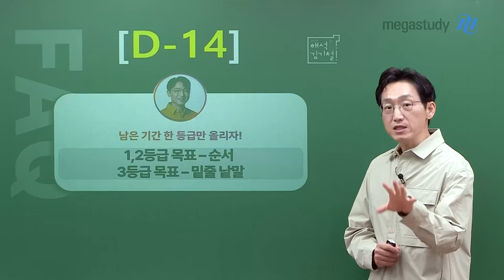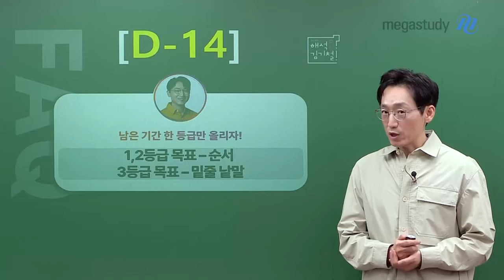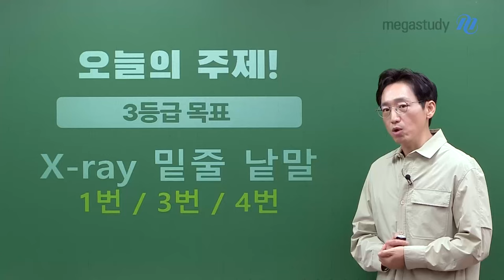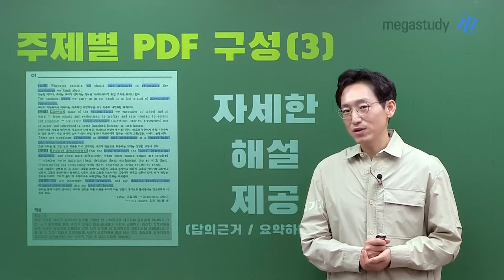[메가스터디] 영어 김기철쌤 - [D-14 한 등급만 올리자!] 낭비되는 시간 찾아쓰자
10월의 마지막 날입니다.
우리... "2주나" 남았습니다!
남은 2주 동안도 기철쌤과 화이팅 합시다🖤

📌오늘의 주제📌
등급별 학습을 알려 드려요!

⚡1~2등급 목표
빈!순!삽! 오답 제거의 원리 - 순서
[7강. 글의 순서] 학습 + 4개 지문 워크북 복습

FINAL X-ray - 밑줄 의미 파악
[4강. 어휘] 학습 + 4개 지문 워크북 복습

이제 11월입니다. 마지막 스퍼트 내봅시다!